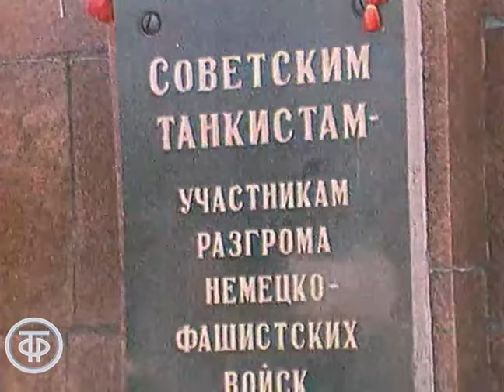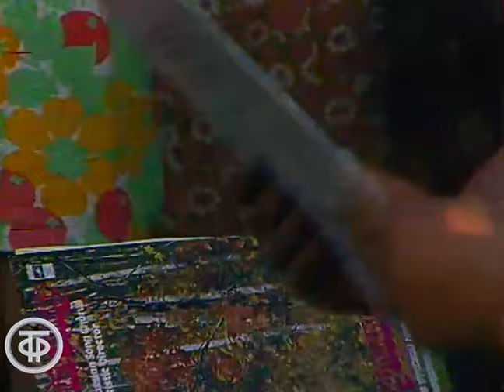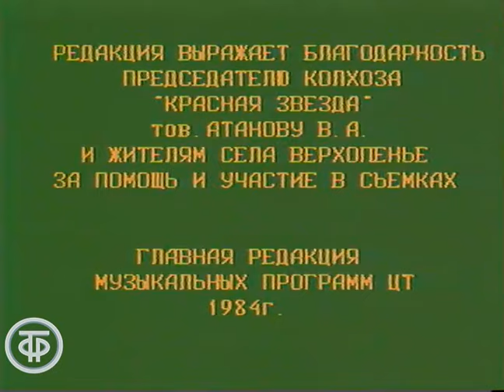В село за песней (1984)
Передача об истоках творчества, репертуаре и традициях Академического хора русской песни Центрального телевидения и Всесоюзного радио п/у Николай Кутузова. В путешествие за песнями в село Верхопенье Курской области отправились художественный руководитель хора Николай Кутузов, балетмейстер Андрей Климов и солистка хора Алла Лаптева, где встретились с сельским фольклорным ансамблем.
В исполнении хора и фольклорного ансамбля села Верхопенье Курской области звучат русские народные песни.

Автор сценария - Н. Грешищева
Автор сценария - Светлана Скворцова
Режиссер - Светлана Скворцова
Оператор - Эдуард Черняев